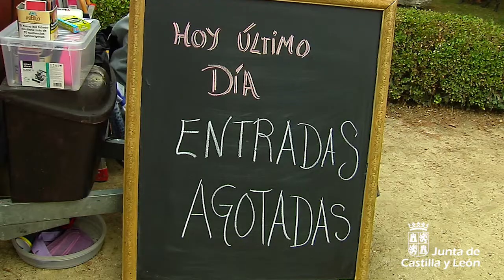Aforos completos y un circo más conceptual e innovador en Cir&co 2019